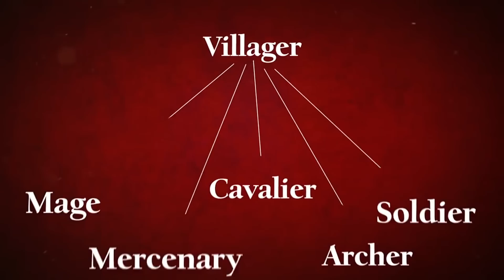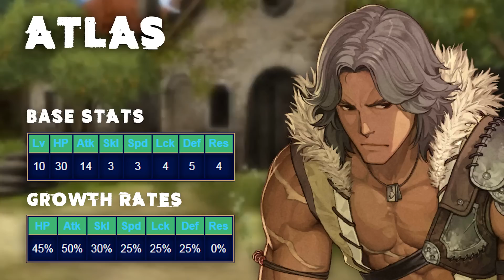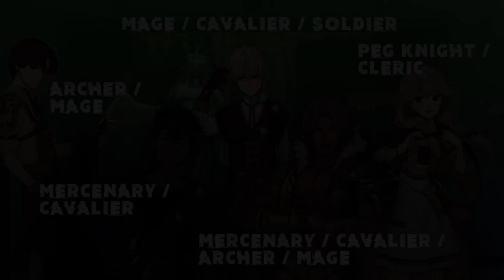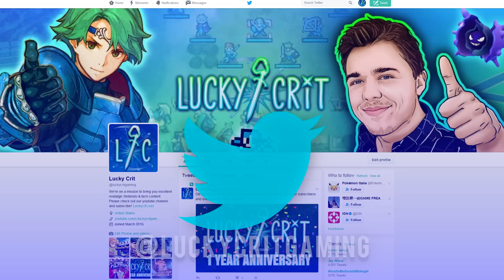What Classes Should the Villagers Be? - Fire Emblem Echoes Villager Promotion Guide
In today's episode we're taking a look at the villagers in Fire Emblem Echoes - Shadows of Valentia. Gray, Tobin, Kliff, Faye, and Atlas are villager units that can promote into a number of different classes starting at level 3. But what should you make them? Today we'll be taking a look at character growths, base stats, spells lists, and more in order to determine which classes will be the best fit for these characters and how you should promote them along your journey through Valentia. Be sure to let me know what you will be making your Gray/Tobin/Kliff/Faye/Atlas in the comments section down below! Let me know what you think.